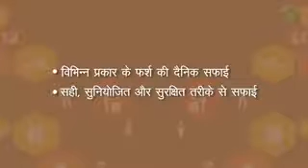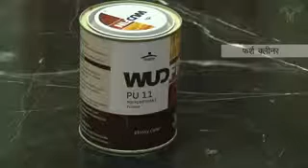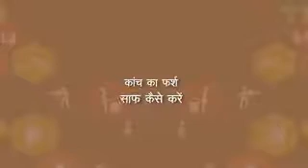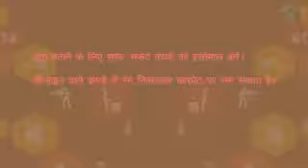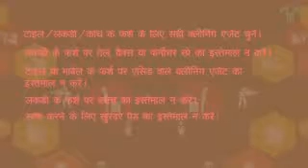Module 3 Unit 3 1 Cleaning of Different Kinds of Floors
Housekeeping Attendant 5th Video